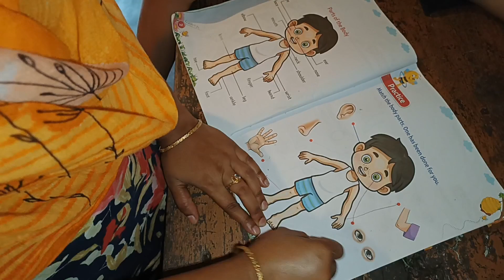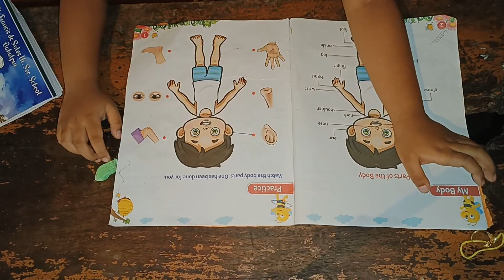কি হৈ আছে এইবিলাক|| এতিয়া আৰু ভাল নালাগে বহুত বেয়া দিন গৈ আছে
your Quaris
najnin vlogs
daily vlogs
Assamese Blog
family blogs
Village vlog